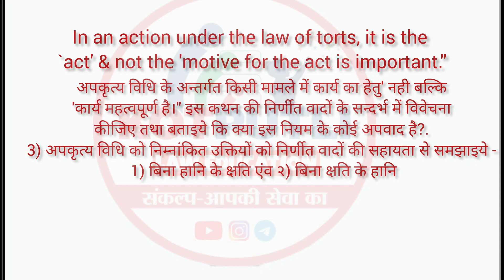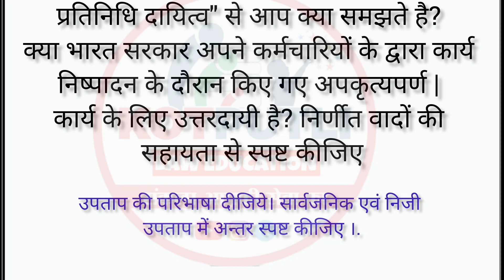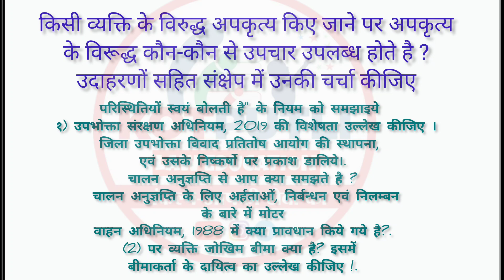Tort Law Important Questions for LLB Exam | Most Excepted Question Hindi & English Medium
LLB Exam Tort Law Important questions